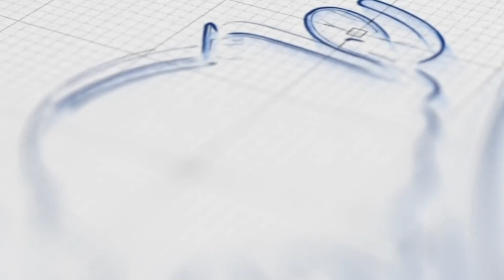RD y China firman segundo acuerdo por más de mil millones de pesos | Tu Tarde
En el programa TuTarde que se transmite por las plataformas de Cachicha, los comunicadores cuentan que el Gobierno de la República Dominicana y la República Popular China firmaron un convenio de cooperación económica y técnica, por un monto no reembolsable, de 200,000,000.00 de yuanes de RMB, (unos 1,747,371,244.80 pesos dominicanos) destinados a financiar futuros proyectos acordados entre ambas partes.

El acuerdo de Cooperación Económica y Técnica fue suscrito por el ministro de Economía, Planificaión y Desarrollo, Miguel Ceara Hatton, y el embajador de la República Popular China en República Dominicana, Zhang Run.